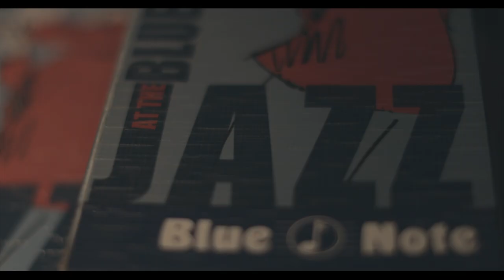EDDiE COLE at Blue Note NYC (recap vid)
Recap video of EDDiE COLE & the SAUCE perform at the infamous Blue Note Jazz Club in New York City, with DJ Green Lantern, Smoke DZA & Keyon Harrold. November 6, 2017.